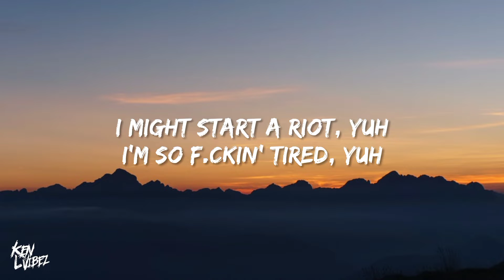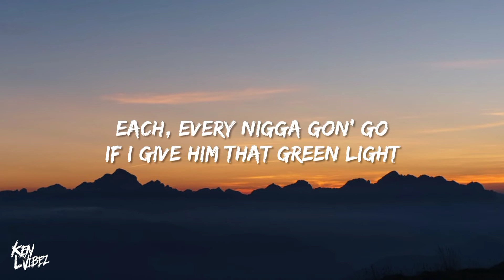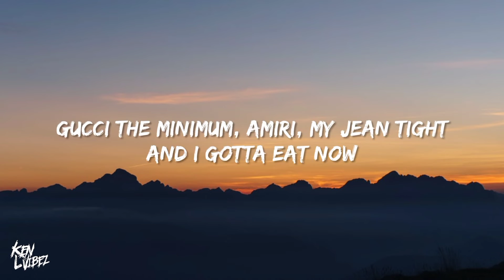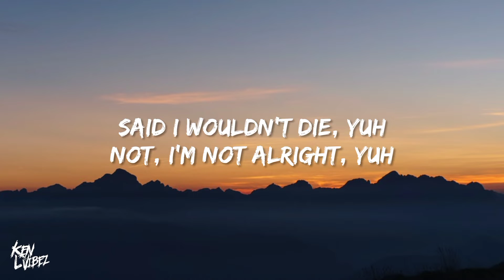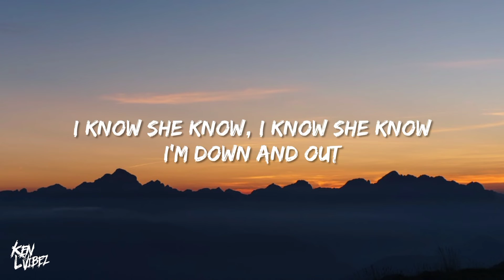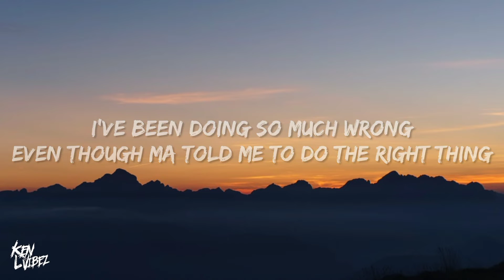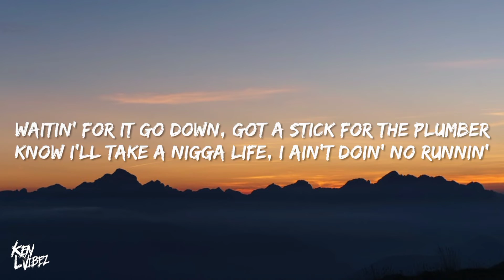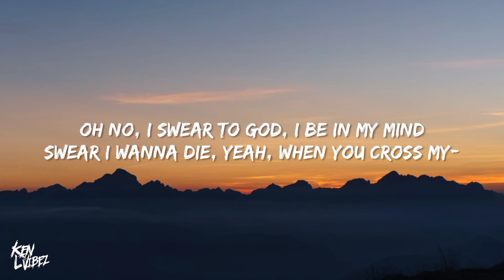XXXTENTACION - Day and night ft. Juice WRLD, Lil Tjay & NBA Youngboy (Lyrics) [Prod by Last Dude]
Hope Drill Remix
Hope drill

Beat by Last Dude

Mashup by Last Dude

Original songs:
XXXTENTACION - hope - 0:00 - 0:52
XXXTENTACION - Gaurdian angel - 0:53 - 1:19
polo G and lil Tjay - First place - 1:20 - 1:59
Hope - 2:00 - 2:13
juice WRLD - Bad Energy - 2:14 - 2:54
YoungBoy never broke again - Hopd me down - 2:55 - 3:21
Hope - 3:22